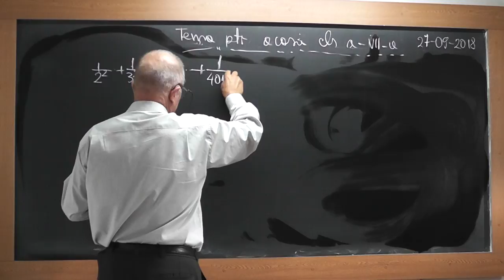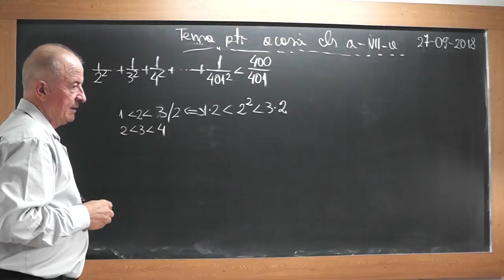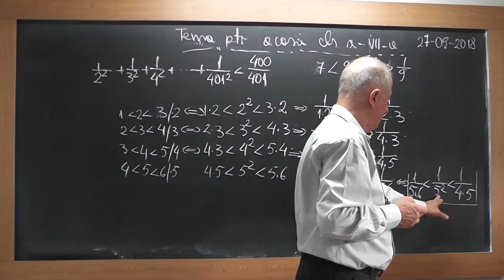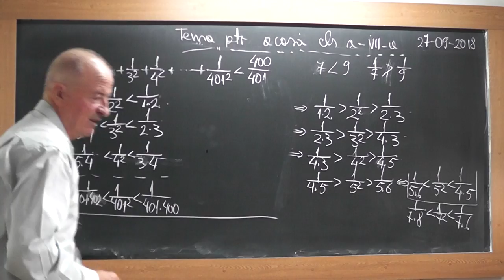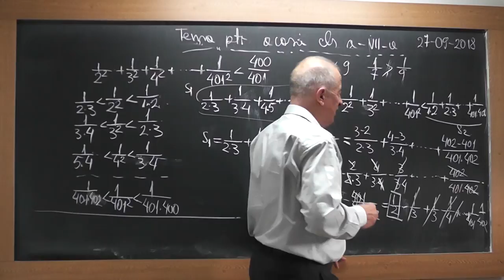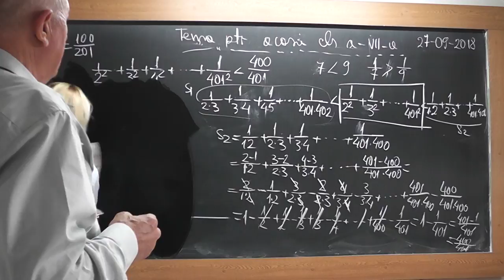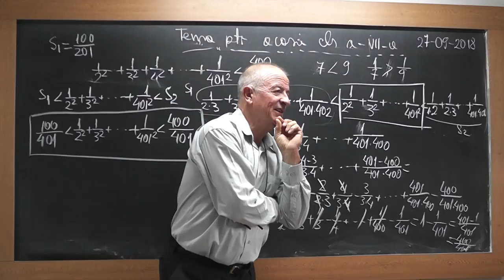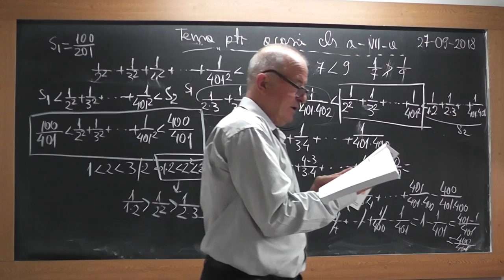1737 Clasa 7 Incadram o suma necalculabila intre 2 sume calculabile: Suma minoranta Suma majoranta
Clasa 7 1737 Aceste lectii sunt SUSTINUTE de VOI si daca va sunt utile, as aprecia un Like, Share, Comment - In aceasta lectie de matematica pe care o puteti vedea in direct si pe ne ocupam de tema pentru acasa la clasa a VII-a si rezolvam un exercitiu in care incadram o suma necalculabila intre alte doua sume calculabile (o suma minoranta si o suma majoranta).